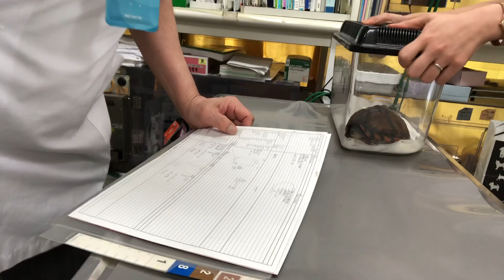①重度の口内炎、舌炎、舌腫瘍、12歳1ヵ月齢、カブトニオイガメの石ちゃんの診察、治療、点眼、点鼻、インターベリー、光線照射療法